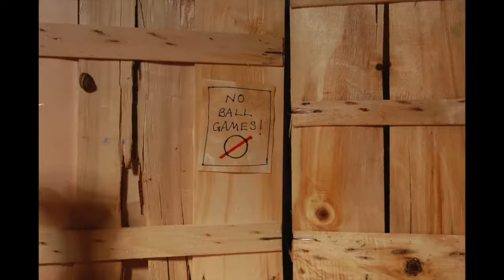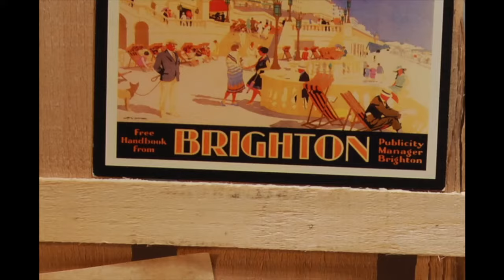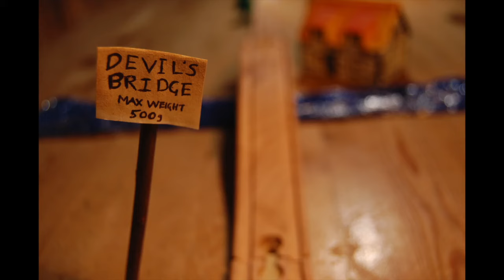Dragoman - Poor Old Frankie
Music video for Poor Old Frankie performed by Dragoman.

misterdragoman